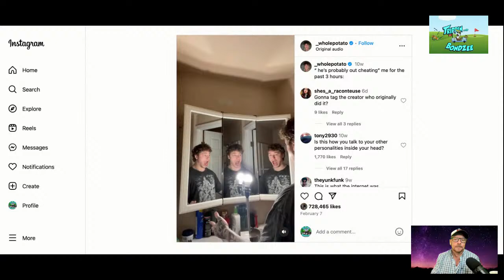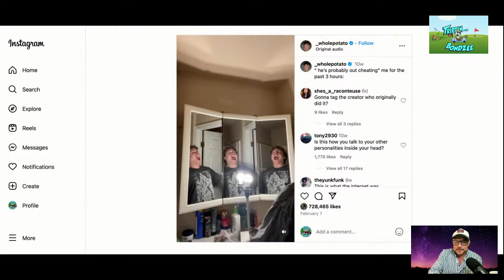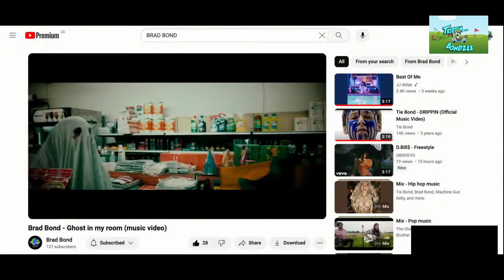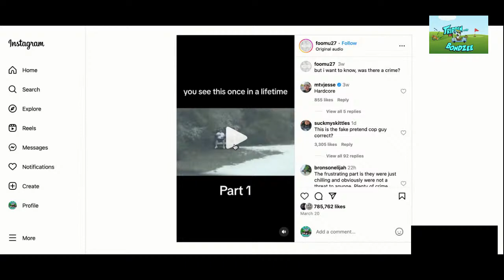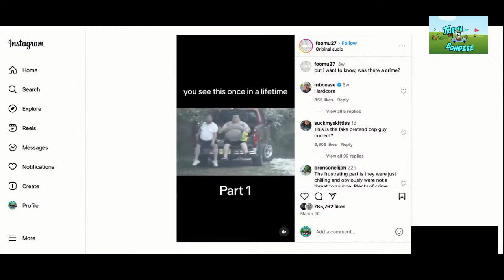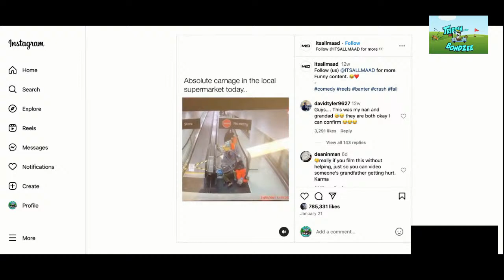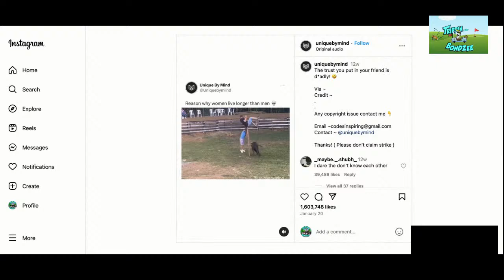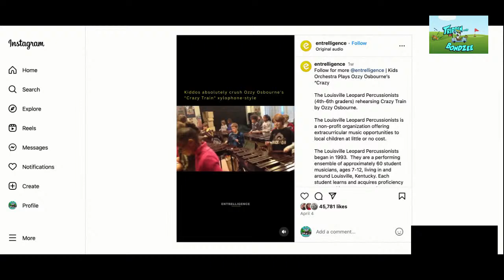Bondzee Live - NHL Playoffs, Tow Truck Driver Horror, Popcorn Bucket Fail, Kawartha Dairy Shame!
Tonight on Trippin With Bondzee at 9 PM EST lI have a great show lined up for you. Let's talk about the Leafs and Bruins facing off in another go at the quest for Lord Stanley.

The lack of warnings for vids on social media and the trigger implications. Which ties into a horrible video making the rounds right now of a tow truck driver and another human getting launched into next week by a lunatic who stole the tow truck.

Massive popcorn bucket fail as a movie promotion, new segment called CHESS NOT CHECKERS and SHAME on Kawartha Dairy Ice Cream. They are gonna get a piece of my mind.

Dummies Of The Week and more. See ya at 9 PM EST 8 Central and 6 on the West Coast.